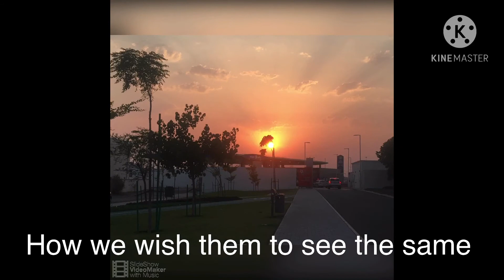OFW LIFE / BUHAY OFW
OFW Overseas Filipino worker , real OFW life, real OFW thoughts, real OFW experience